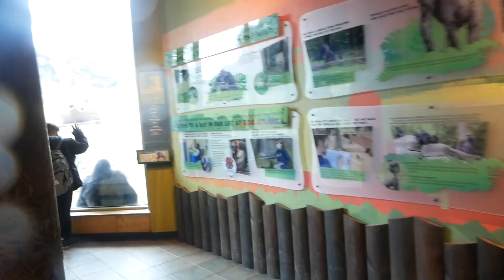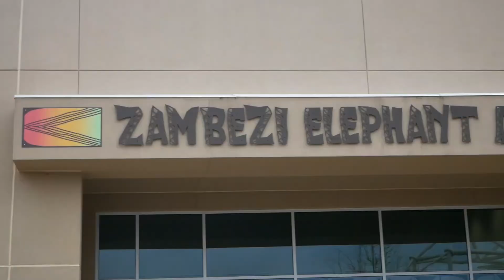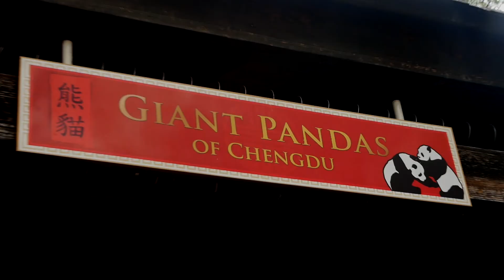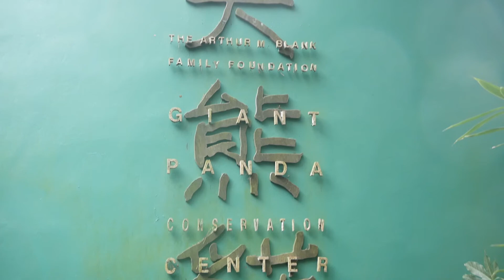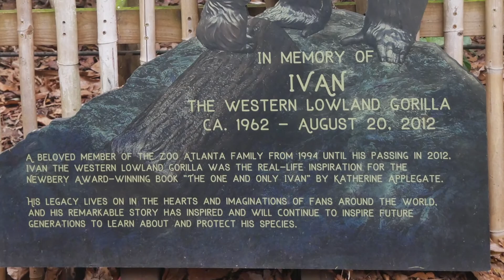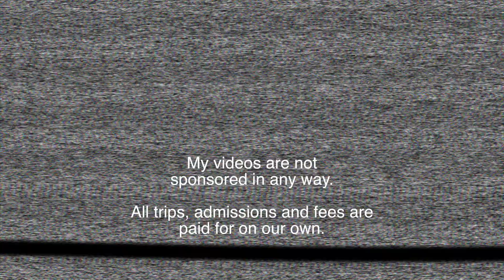Visit to Zoo Atlanta March 8 2022 Atlanta Georgia Zoo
March 8th we headed to Atlanta to check out out some of the more famous sites that the city has to offer. It was the first time for my wife and and my kids. I was there about 30 years ago.

Our first stop was Zoo Atlanta. A first for all of us. We are big zoo enthusiasts, so this was exciting for us.

The weather was meh, but we were not going to let that stop us. We spent the day there.
The zoo does offer discounts if you are members of other accredited zoos in the country, but we used the CityPass, that you can buy online. It offers a package discount for some of the more famous spots people like to see. Our pass included the Zoo, The Aquarium and the World of Coca-Cola museum.

The highlights were the lions, tiger, pandas and gorillas. The zoo is not very big, but the offer a great selection of species, and habitats and enclosures that are very spacious and have several different viewing points, so there is good chance that you can get a glimpse of your favorite animal from somewhere.

None of my videos are sponsored, I shoot and edit everything myself. All travel fees and admission are paid for by us. This is completely self-funded.

I do not get paid or make any money from providing links, I am just trying to be helpful.

I shoot my videos on a Panasonic GH5 and a Panasonic G85
Travel Rode Mic

All my videos are edited on Final Cut X